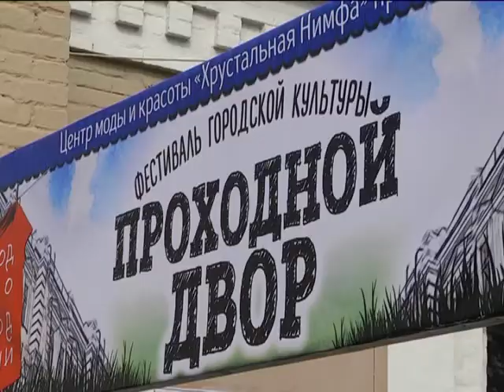2017.09.16 "Проходной двор" - ЛАЙФ